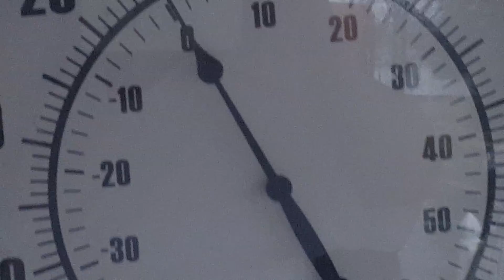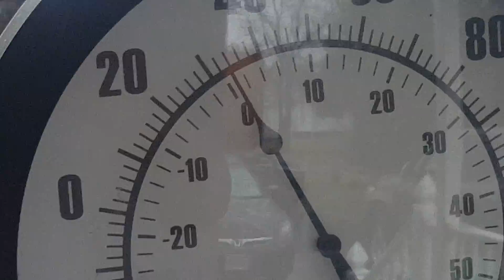21 марта 2019 год Virginia.